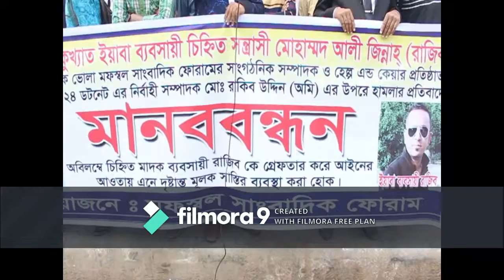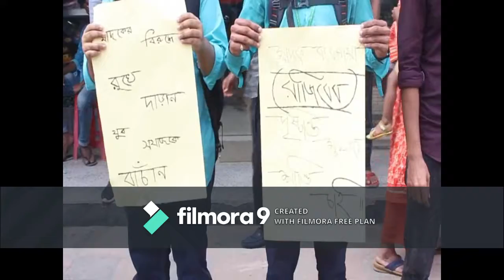ভোলায় মাদক ব্যাবসায়ীকে গ্রেফতার এর দাবীতে মানববন্ধন - শীষ টিভি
ভোলায় মাদক ব্যাবসায়ীকে গ্রেফতার এর দাবীতে মানববন্ধন - - শীষ টিভি- বিস্তারিত জানতে ক্লিক